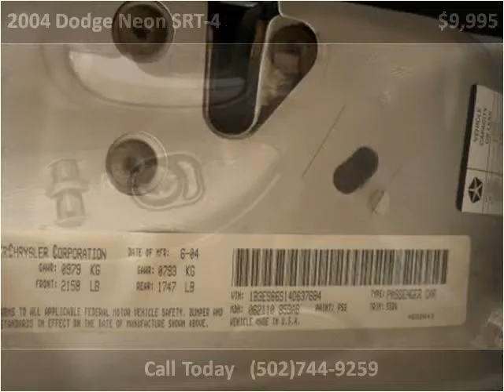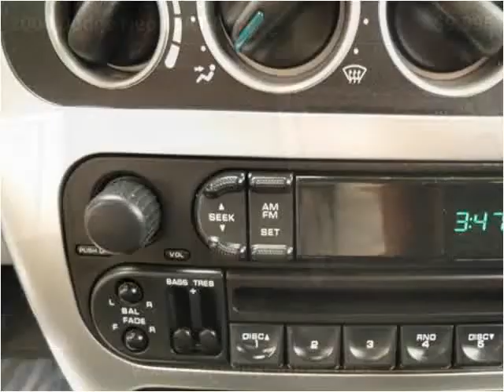2004 Dodge Neon SRT-4 available from VA Quality Motors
This 2004 Dodge Neon SRT-4 is available from VA Quality Motors.